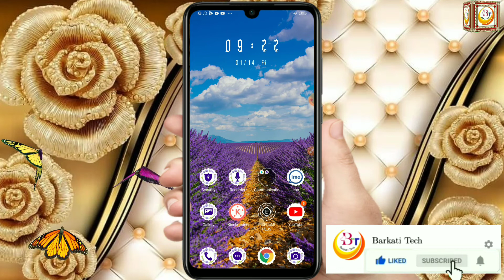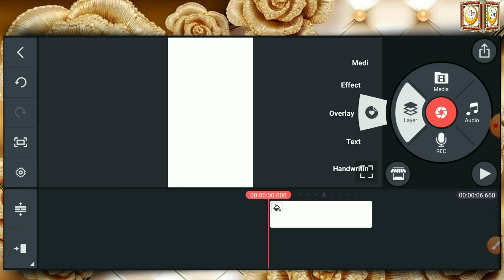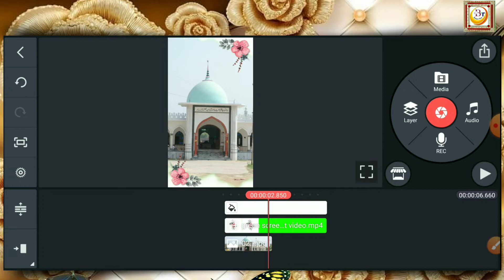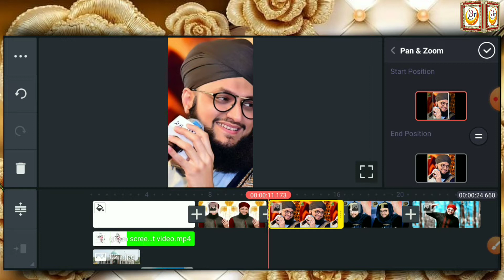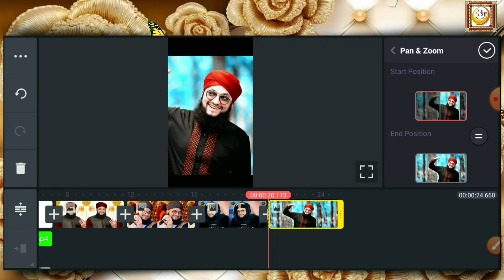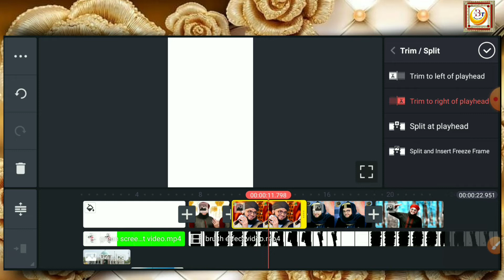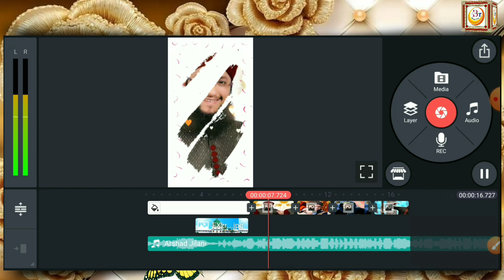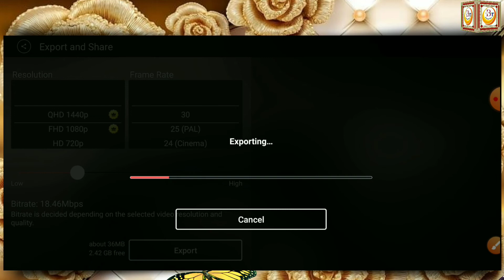Naat Status Editing Tutorial | How To Edit Naat Status | Naat Status Kaise Edit Kare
Assalamo alaikum Barkati Tech Channel Me Aapka Isteqbal Hai
Aaj ke is video me bataya gaya hai ke Aap kinemaster se naat sharif kaise edit kar sakte hai

topic covere
1) naat edit karne ka tarika
2) naat status edit karne ka naya tarika
3) how to edit naat status in urdu
4) naat sharif short kaise edit kate
5) naat statis edit karne ka aasan tarika
6) kinemaster video editing tutorial
7) kinemaster se naat status kaise edit kare
8) status kaise edit kiya jata hai
9) mobile se naat status kaise edit kare
10 how to edit status in kinemaster
11 kinemaster tutorials